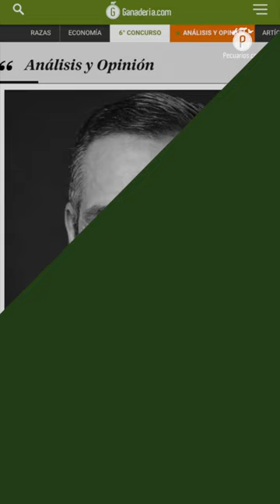Pecuarios TV: Las breves del sector ganadero - 12 Julio 2024